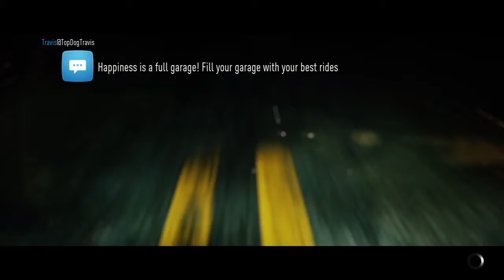Need for Speed™_20170201193359